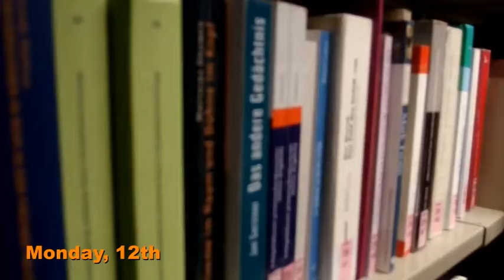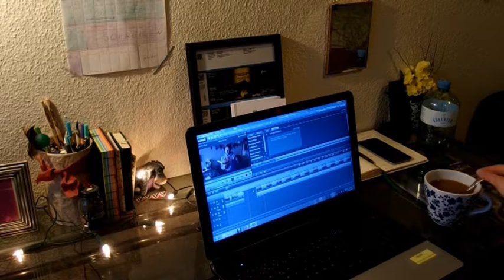Editing, Emotions and Exciting Mail // Writing Vlog 03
*MUSIC*
Voices in my Head - Ashley Tisdale